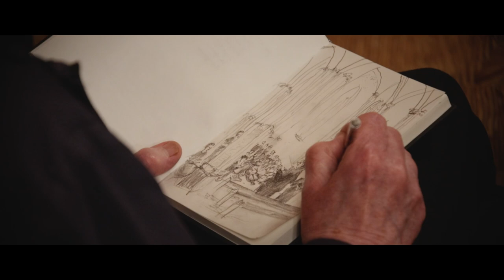Kantoreikonzert Verleih uns Frieden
Unter Leitung von Bezirkskantorin Annemarie Göttsche führte die Kantorei des Kirchenkreises Kirchhain an zwei aufeinanderfolgenden Wochenenden in Wetter und Kirchhain unter dem Motto "Verleih uns Frieden" Musik von Felix Mendelssohn-Bartholdy auf.

Weitere Mitwirkende:
Monika Schmid, Amelie Feibel (Sologesang)
Marburger Oktet ( Miriam Jernbeck, Catrin Münzberger, Regina Kuhl, Birgit Küllmar, Sebastian Thias, Marc Müllenhof, Hartmut Ratz, Ralf Wicke)
Camerata Marburg & Gäste (Orchester)

Kamera & Ton: Frank Wagner, aida-concept.de